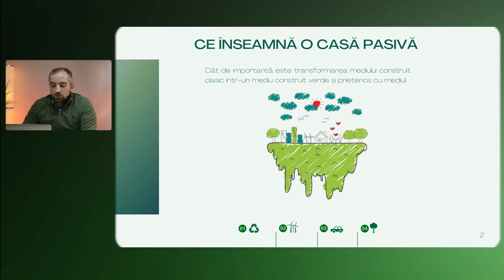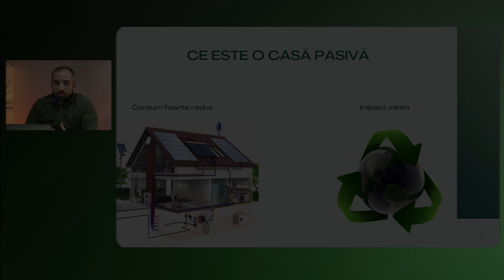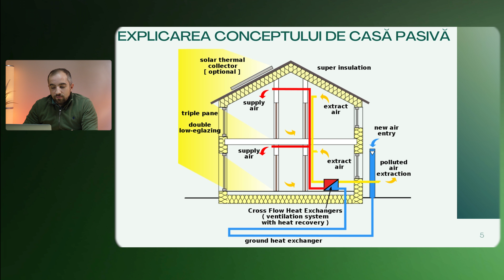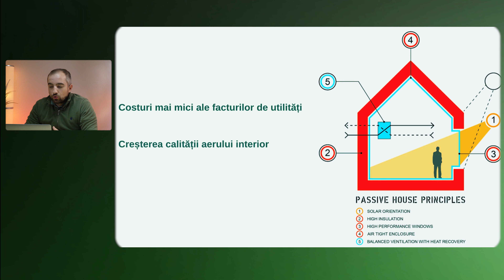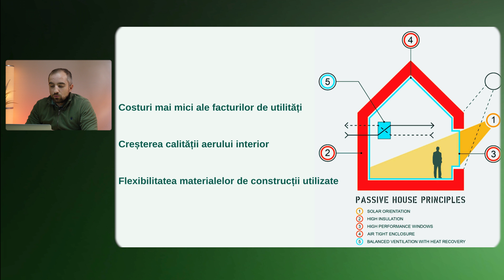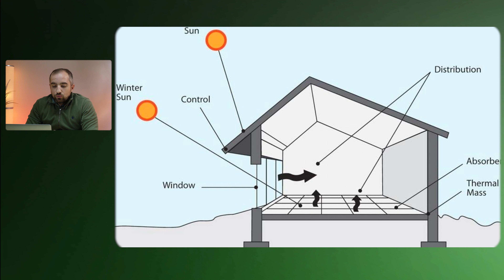Ce înseamnă o casă pasivă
Noțiunea de casă pasivă este în continuare ceva relativ nou, însă este un proiect căruia trebuie să ii acordăm atenție. Ideea de casă pasivă nu mai poate fi privită precum un proiect exclusivist un proiect de lux, ba din contră un proiect de bază pentru viitor, un proiect responsabil pentru abordarea sustenabilă din construcții. Conceptul de casă pasivă se bazează pe câteva noțiuni de bază, pe care ar fi bine să le știi atunci când vei începe documentarea pentru case pasive. Casele pasive sunt viitorul adus în prezent, și totodată soluția clară de a reduce amprenta de carbon
🧰 Pentru colaborări ne poți contacta la adresa de e-mail marketing [ @ ] studiokolectiv.ro

🔘 Acest canal este o inițiativă de a aduce în modul de expunere prin video, experiența acumulatâ într-un birou de proiectare de arhitectură și urbanism
🔘 Dacă îți place ceea ce vezi și vrei să susți acest conținut, o poți face prin achiziția de MERCH-uri și în felul devi un susținător. Ți-am pregatit o serie de produse reprezentative de care te vei bucura.
🔵 Nu uita că putem vorbi și pe Discord.
🔵 De asemenea ne poți citi si articolele scrise de pe blog urmarind link-ul de aici

ECHIPAMENTE
Filmez cu :
Sunet : Shotgun Saramonic Vmic Pro ;  Shotgun RODE Vmic NTG